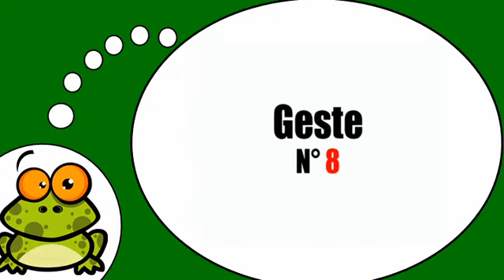Amo la Francia = Gesti ed espressioni # 13